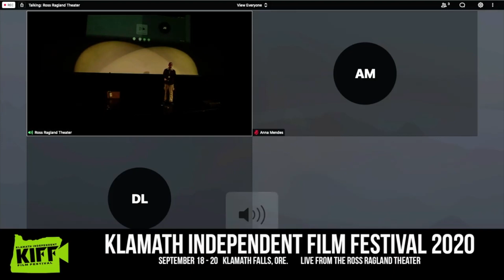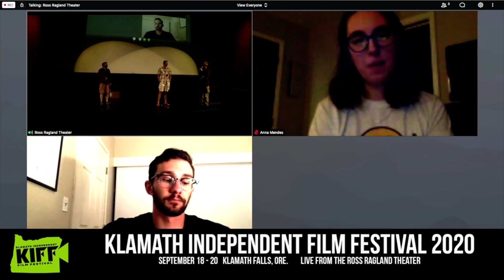Southern Shorts group Q&A at KIFF2020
Southern Short films group Q&A at the 2020 Klamath Independent Film Festival at The Ross Ragland Theater in Klamath Falls, Ore. on Sunday, Sept. 20, 2020.
Participants include:
Cosmo Spada ("Bird of Greed")
Nathanael Lathrop ("A Key to Memory")
Lori Nussbaum ("The Puzzle")
Devin Tau ("Alice in Nite Hawk")
Anna Mendes ("A Friend of Mine")
Danny LeCalire ("A Friend of Mine")